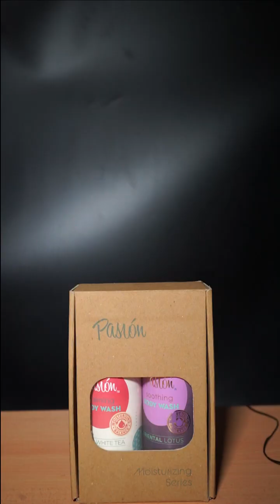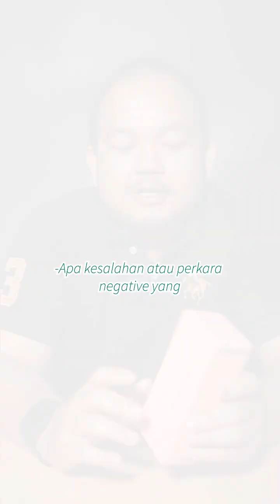Azam dan harapan pada tahun 2023 | Jadi Life Solutions Sdn Bhd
The year is coming to a close and 2023 is fast approaching us. First and foremost, I wish that you and your loved ones are healthy and safe. As we reflect our 2022, there are many memorable things that we are grateful for and wish to celebrate with you.

Jadi Life, we welcome our Citi customers on this exciting journey and we look forward to serving you. We would also like to take this opportunity to thank our Jadi Life customers for your continuous trust, loyalty and patronage with us all these years.

It goes without saying that you remain our utmost priority as we strive to be the preferred consumer Jadi Life in Malaysia. We pride ourselves in serving the best and our achievements so far are all thanks to you.

Here's to another great year ahead. May we all continue to prosper, stay safe and happy holidays!

Better, Together into 2023 with Jadi Life.

- Jadi Life Solutions Sdn Bhd.